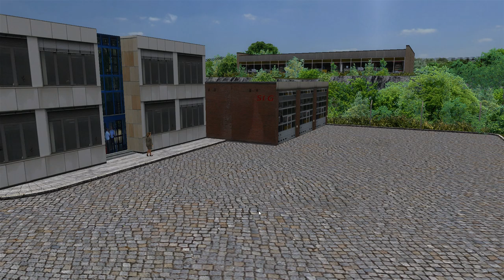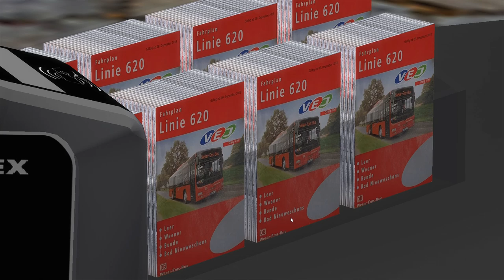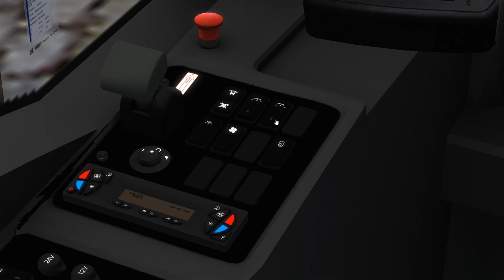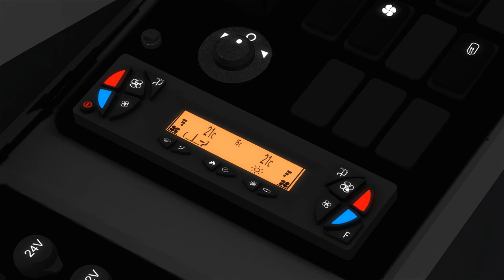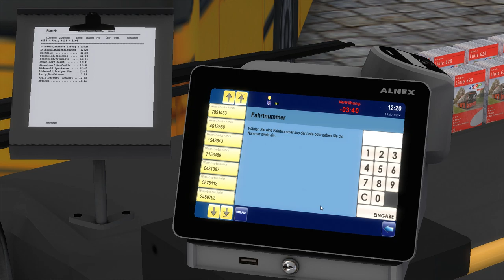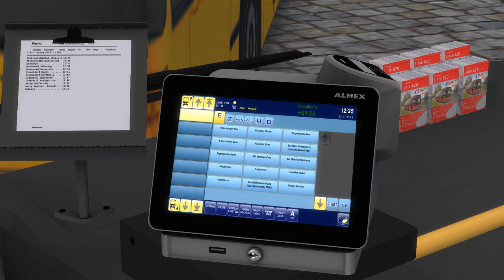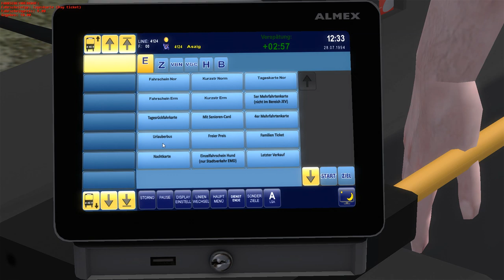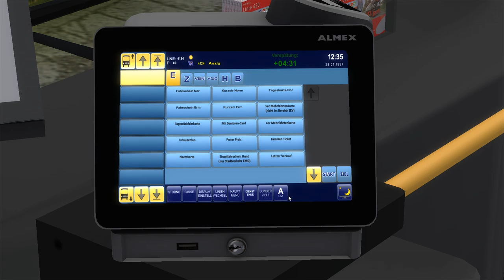OMSI 2 - IVECO CROSSWAY LE Schnellbus von Arne J. | Ettbruck | Let's Play OMSI 2 #241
❎Map: Ettbruck
❎Bus: Iveco Crossway LE von Arne J.

✅ goo.gl/MkGvtw (Folge 287-xxx)

✅ goo.gl/PTjcLK

✅ goo.gl/7nP5bu

✅ goo.gl/BfmNAS

✅ goo.gl/8j9duR